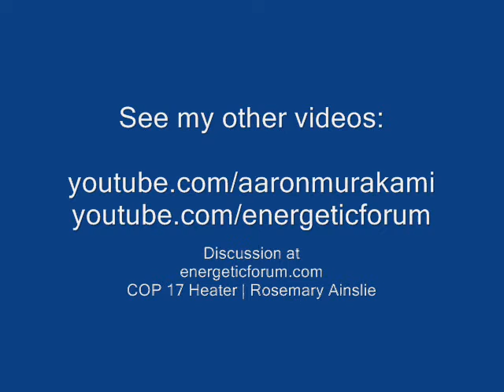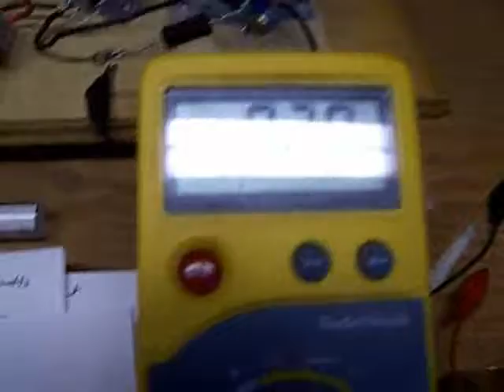Rosemary Ainslie | Timer Battery Feedback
This is just for fun - to demonstrate that there is energy captured from the inductive resistor's magnetic field and it doesn't reduce the heat production or draw. Current induced to pickup coil, thru full bridge, to cap. Cap is fed to front of timer circuit isolated so battery doesn't see it. 555 circuit runs on power in cap first and the battery only gives up the difference. Makes timer battery run longer.

This opens possibilities for optimum wound coils to capture even more without taking away from heat production. Perhaps the optimum pickup coil can supply the loss to a cap so the circuit self runs. I have not verified this. That is thinking out loud.